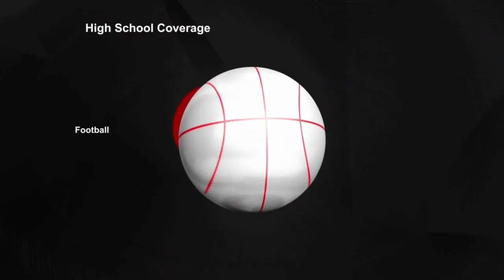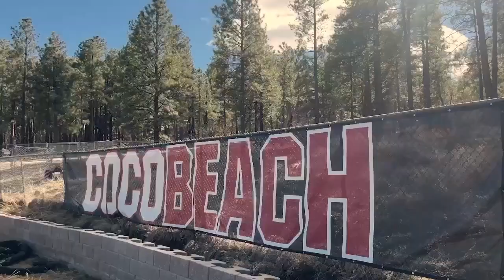The Overtime – March 5, 2024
The Overtime full broadcast from March 5, 2024.